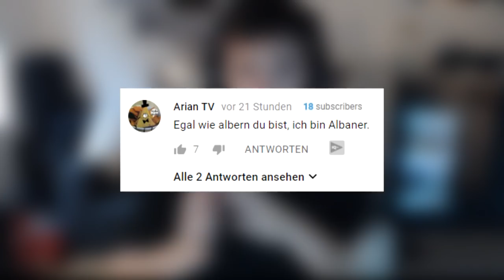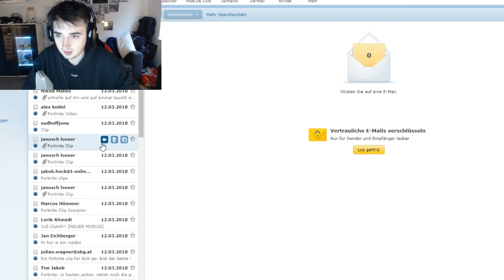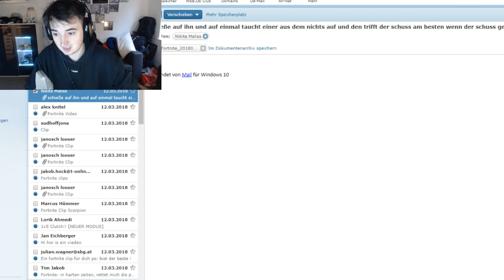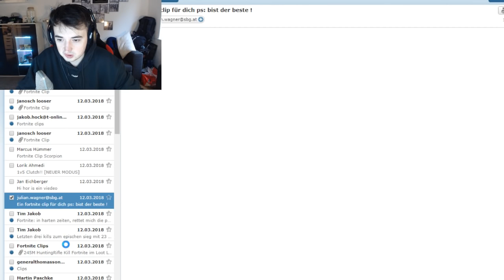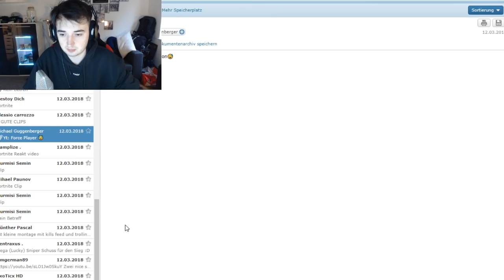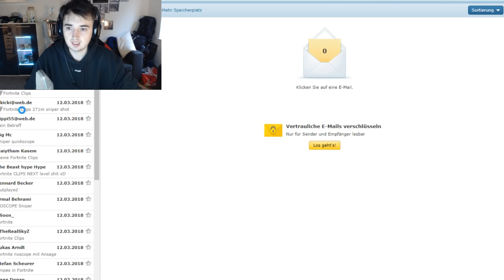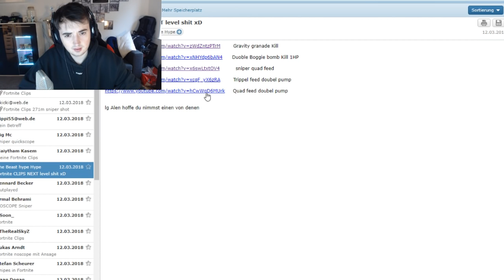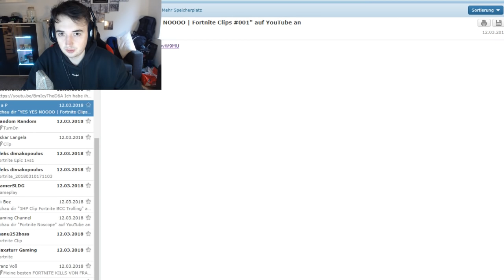DEUTSCHLAND SUCHT DEN SUPER NINJA | DSDSN